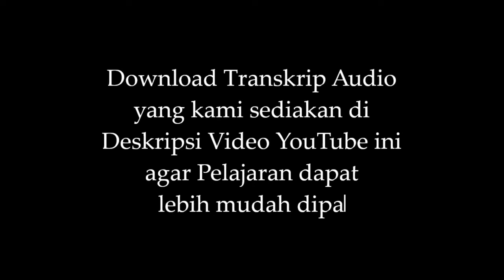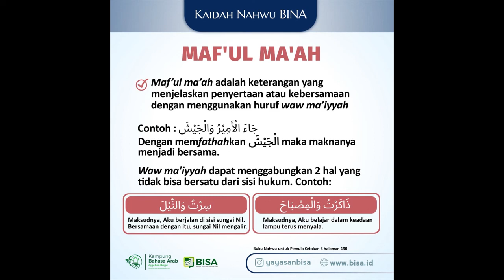Maf'ul Ma'ah | ILMU NAHWU UNTUK PEMULA | BINA/BINREG | BISA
Maf'ul Ma'ah

Program Bimbingan Ilmu Nahwu untuk Pemula (BINA)

DIKTAT Ilmu Nahwu Untuk Pemula